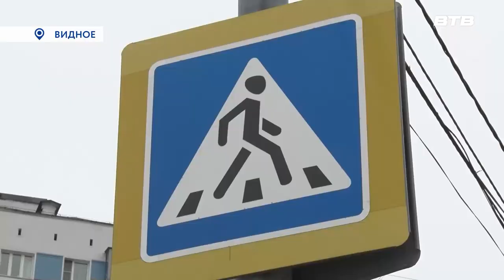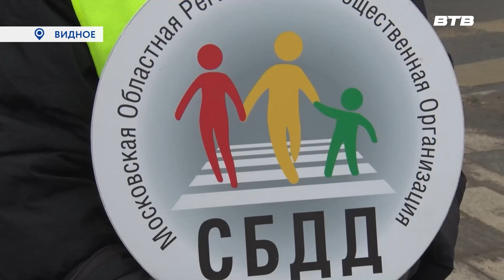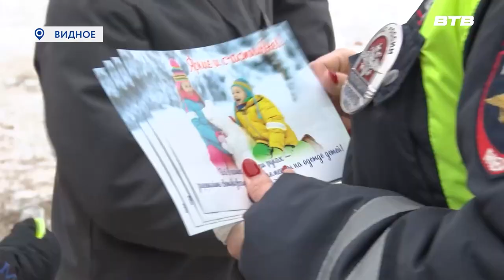ВНИМАНИЕ: ЗЕБРА!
Сотрудники Госавтоинспекции провели очередное профилактическое мероприятие, в рамках которого еще раз напомнили пешеходам о правилах безопасного пересечения проезжей части. Подробнее об акции расскажем в нашем следующем сюжете.